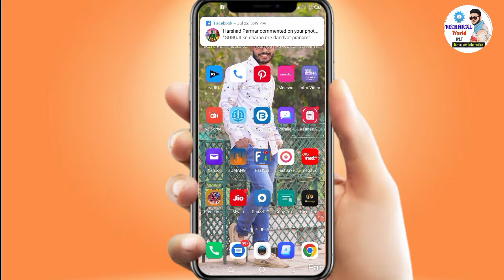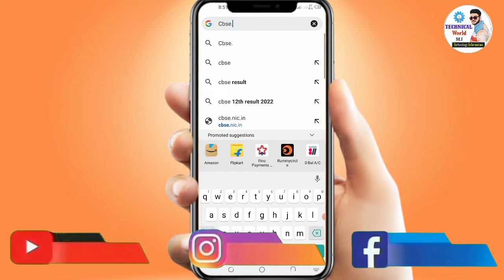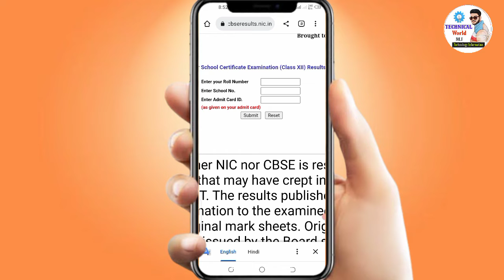CBSE class 12th 2022 term 2 result l CBSE board class 12th 2022 result kaise dekhe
About video👇
Doston aaj ki is video mein main aapko batane wala hun CBSE 12वीं ka result kaise Pata Karen is video mein Puri Jankari ke sath so guys is video ko pura dekhiaega aur video ko like share karna na Bhule

Social site

, scholarship, and research. All credit for copyright materiel used in video goes to respected owner

love you 😘